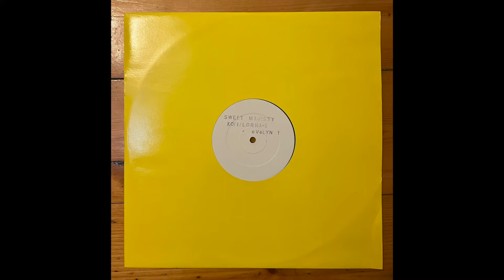Kofi, Lorna Gee - I Don't Know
UK - Evelyn